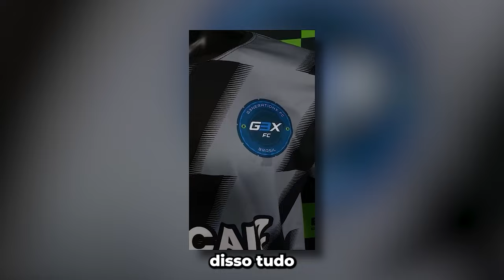OS MOMENTOS MAIS ENGRAÇADOS DAS LIVES!! (Gaules, BT, Velho Vamp, Liminha) (#88)